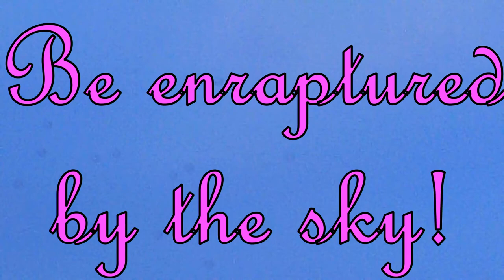A Colorful Cloud & Sky Video with a Winter Sky!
FITNESS MAGNITUDE CloudSkyVideo ColorfulClouds WinterSky These are various clips when I was driving and otherwise of lovely winter sky and sunset colorful clouds! Some lovely snow covered scenery in Pa. where I live. I hope it gets you Dreaming!

If you Enjoy watching the Cloud & Sky Video you may Enjoy these as well. Here are the Links

This is a Cloud & sky Video a it's so Colorful!